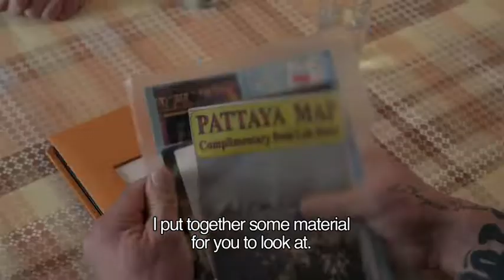Teddy Bear (10 timer til Paradis) (2012) | Trailer | Kim Kold | Elsebeth Steentoft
The 38-year-old bodybuilder Dennis would really like to find true love. He has never had a girlfriend and lives alone with his mother in a suburb of Copenhagen. When his uncle marries a girl from Thailand, Dennis decides to try his own luck on a trip to Pattaya, as it seems that love is easier to find in Thailand. He knows that his mother would never accept another woman in his life, so he lies and tells her that he is going to Germany. Dennis has never been out traveling before and the hectic Pattaya is a huge cultural shock for him. The intrusive Thai girls give big bruises to Dennis' naive picture of what love should be like, and he is about to lose hope when he unexpectedly meets the Thai woman of his dreams.

Director: Mads Matthiesen
Writers: Mads Matthiesen, Martin Zandvliet (as Martin Pieter Zandvliet)
Stars: Kim Kold, Elsebeth Steentoft, Lamaiporn Sangmanee Hougaard